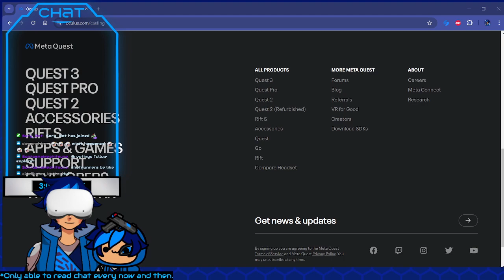[Into the Radius] This hard is so game. [ENVtuber | Andrike Sky]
Indeed. Hard. Anyways, the headset died too early, so I have to decide if I am able to stream this game again later this week.